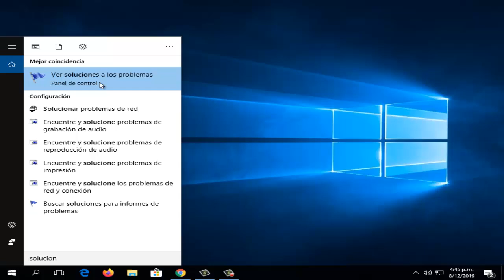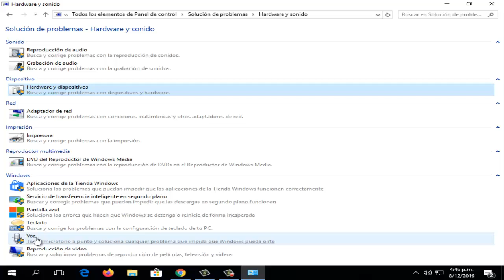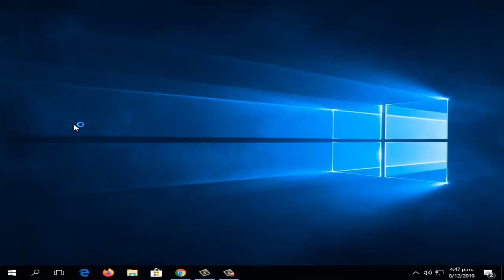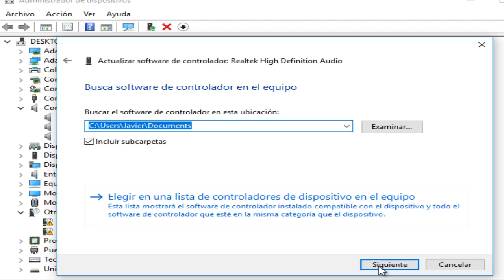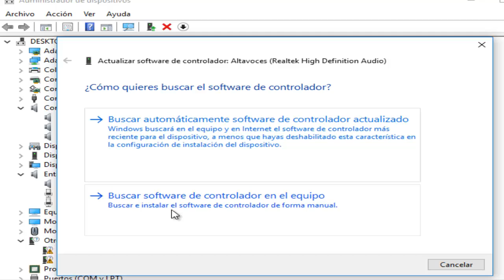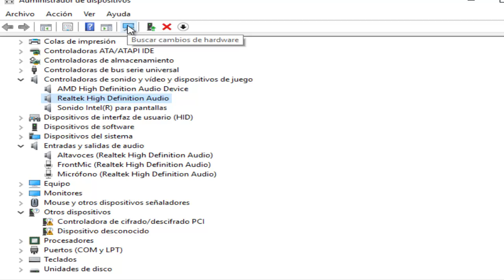Mi Pc No Reconoce los Auriculares en Windows 10 I 4 Soluciones 2025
En este video tutorial te ayudare a como reparar Error Windows 10 No Reconoce los Auriculares o los audífonos por medio de 4 soluciones que cualquier persona puede realizar con estos pasos